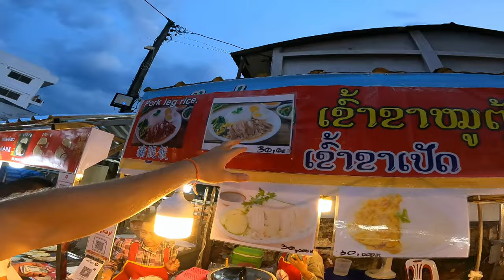Sihom Night Market..a smorgasbord of classic foods 🇱🇦 LAOS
We wander Sihom Night Market in downtown Vientiane and treat ourselves to some classic Lao foods. and one of the best salsas out there.